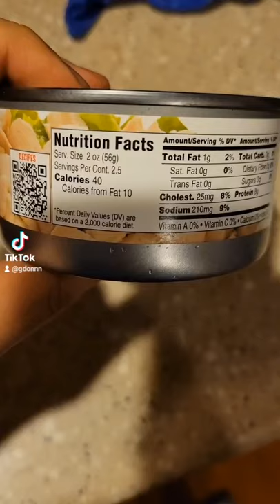196.6 snow stopping gym gains. 3 inches is big right? easy anabolic recipe.